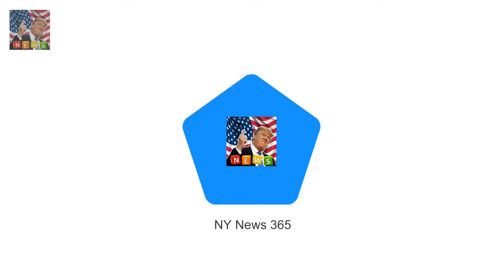Queen hints she may join Philip in retirement in Christmas message In her Christmas message the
In her Christmas message the Queen said even Prince Philip is taking it easy It was almost as if she were suggesting that she might join Philip in retirement The Queen went on to highlight the accomplishments of the younger royals She mentioned Harrys engagement and the Duchess of Cambridges pregnancy The Queen hinted at plans to hand over to the next generation yesterday as she addressed the nation 60 years after her first televised Christmas message

The 91-year-old was quietly enjoying tea with the The Queen joins the Womens Institute in Norfolk :